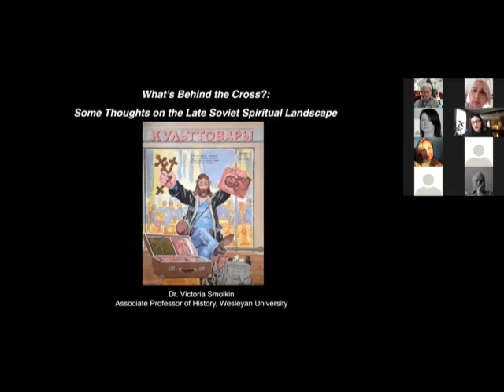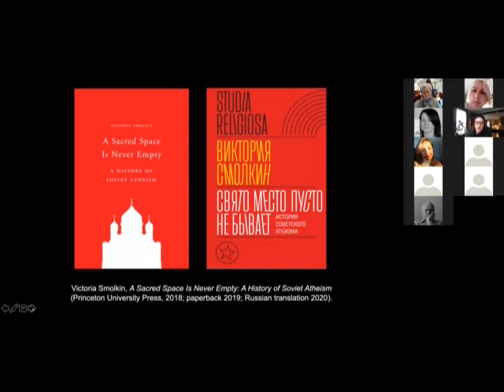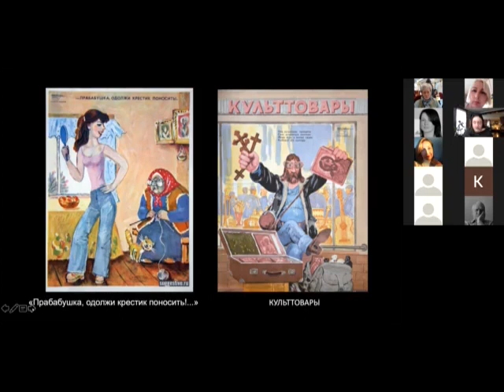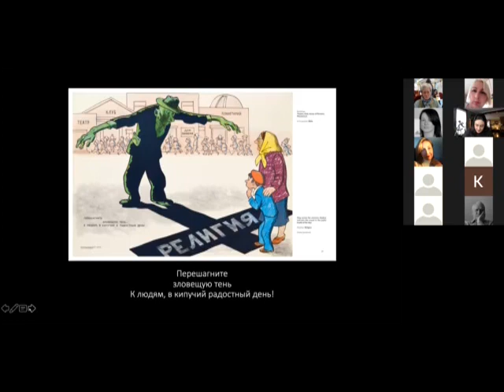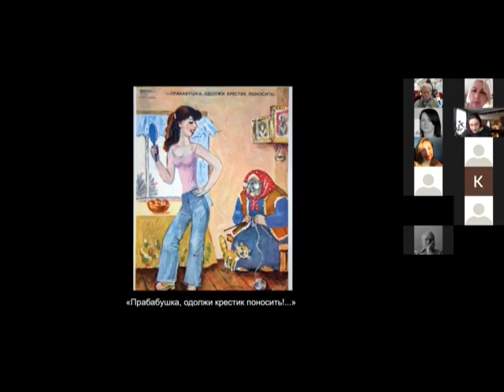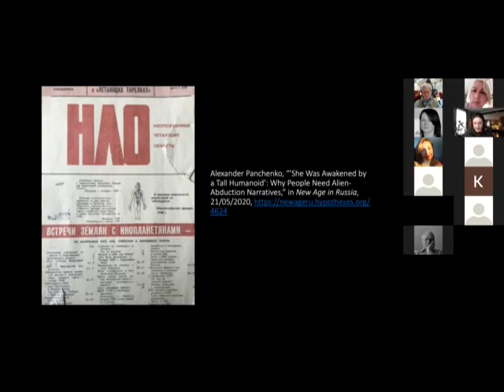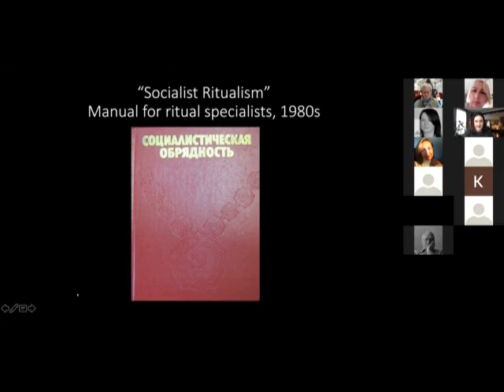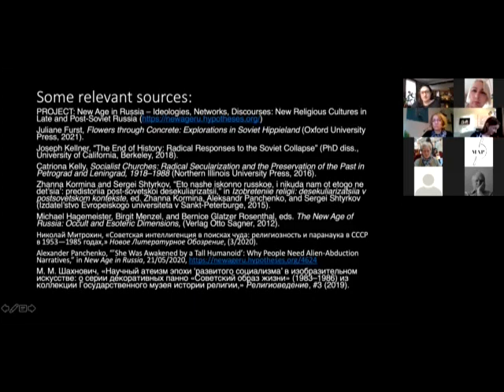Theoretical seminar "What's Behind the Cross?: Some Thoughts on the Late Soviet Spiritual Landscape"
Lecturer: Ph.D. Victoria Smolkin, Associate Professor of History and Russian, Eastern European and Eurasian Studies at Wesleyan University, USA.